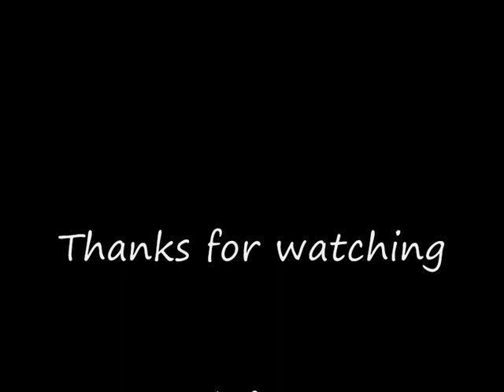Rainbow Six Vegas Library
Gameplay footage of the Library map from Tom Clancy's Rainbow Six Vegas for PC.  Single player Terrorist Hunt mode.
Eddie Death completes the map on realistic difficulty with maximum enemies.